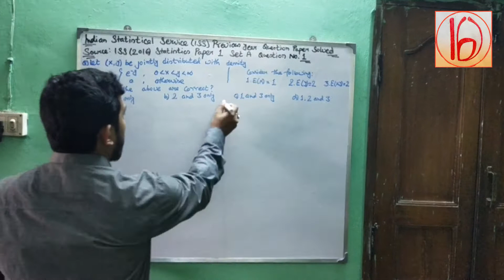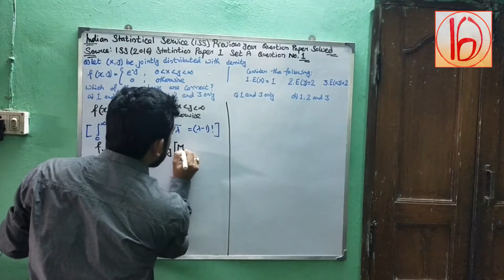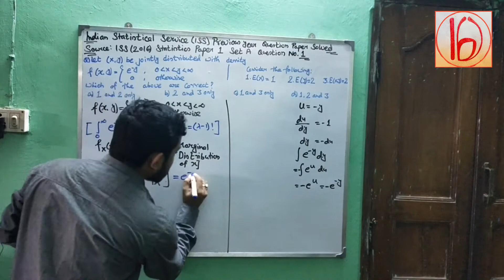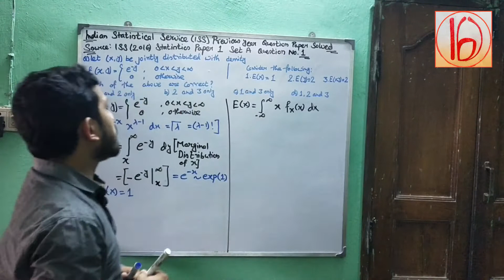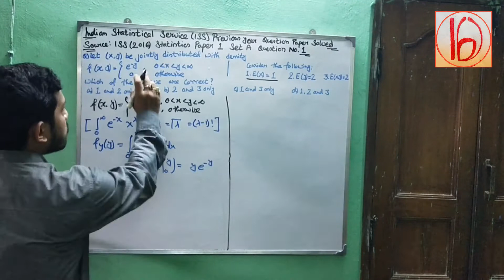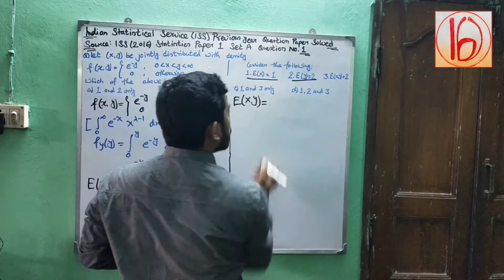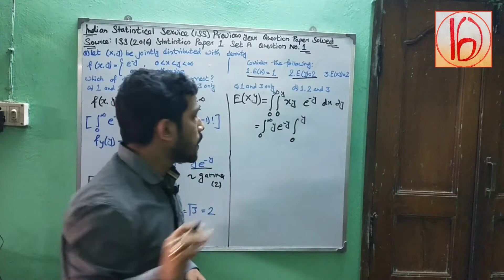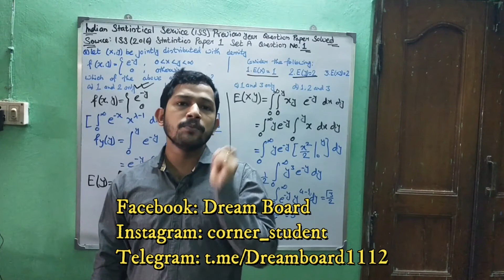Indian Statistical Service (ISS) 2016 Statistics Paper I Set A Q1 Solved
In this video, We discuss the Previous Year question paper of the Indian Statistical Service. ISS (2016) Statistics Paper 1 Set A Q(1).